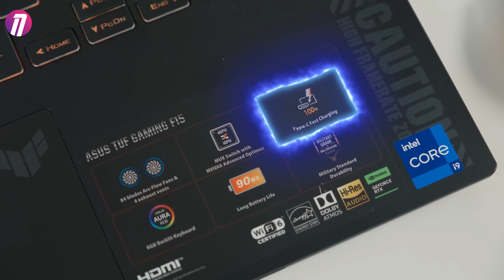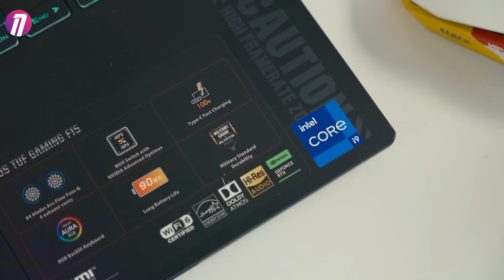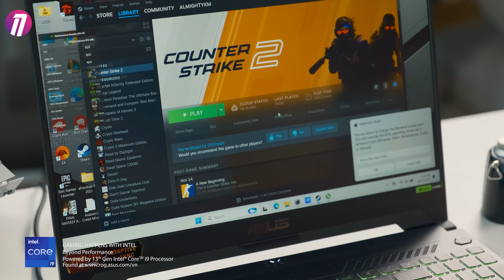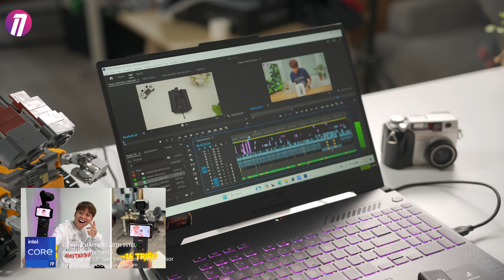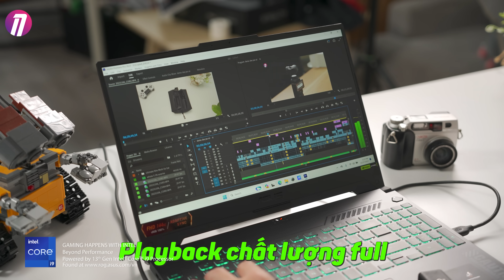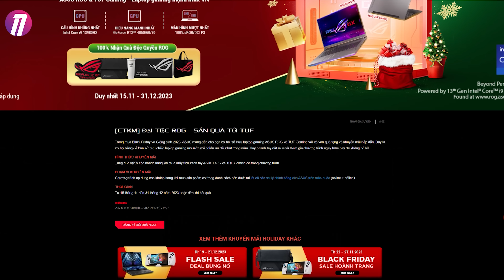LAPTOP GAMING ~38 TRIỆU CÓ i9 RTX 4060: QUẨY GAME BOM TẤN MƯỢT ĐÉT:))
Powered by 13th Gen Intel® Core™ i9 Processor
TUF Gaming F15 - Laptop Gaming hiệu năng mạnh nhất cho học sinh sinh viên
Đặc biệt, trong mùa Black Friday và Giáng sinh 2023, ASUS sẽ mang đến cho bạn cơ hội sở hữu laptop gaming ASUS ROG và TUF Gaming cùng máy chơi game cầm tay ROG Ally với vô vàn quà tặng và khuyến mãi hấp dẫn nhất trong năm. Chi tiết xem thêm tại đây!